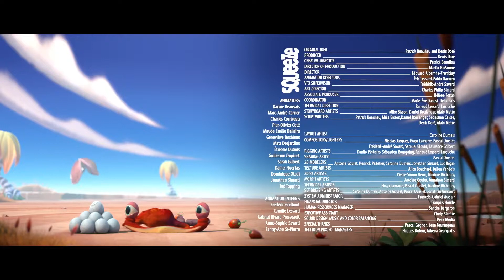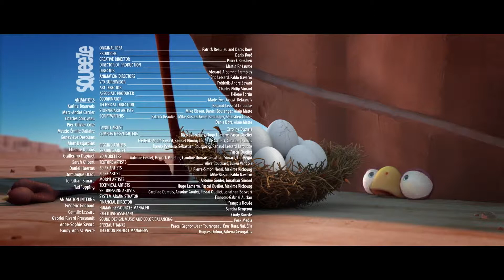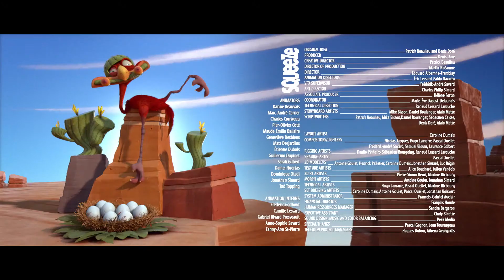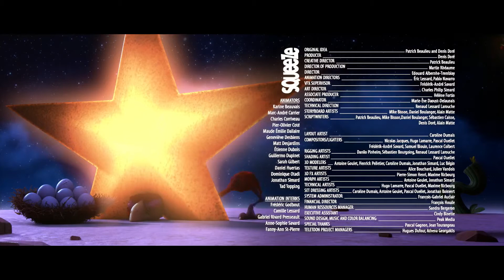Om Nom Stories - CRACKE Stories 90